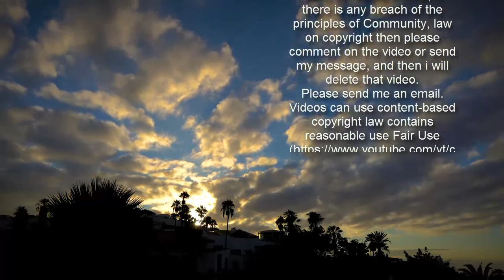It's a Boy! Olympic Gymnast Carly Patterson Caldwell Welcomes Son Pearson Philip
Advertisement  It's a boy for Carly Patterson Caldwell!  The former Olympic gymnast, 33, and her husband Mark Caldwell welcomed their third child together, son Pearson Philip Caldwell, on Monday, Feb. 15, at 10:42 a.m., her rep reveals exclusively to PEOPLE. The newborn weighed 8 lbs., 7 oz., and measured 21 inches long. Get push notifications with news, features and more. Follow Following You'll get the latest updates on this topic in your browser notifications.  The couple are also parents to 3-year-old son Graham and daughter Emmaline Rae, who turned 2 on Feb. 12.  "It's a boy! It was a crazy day: Rolling blackouts throughout Texas, power kept going on and off at the hospital (very scary), global pandemic and snowmageddon. This baby made a grand entrance," Patterson Caldwell tells PEOPLE.  Patterson Caldwell announced her pregnancy news back in August, writing on Instagram at the time, "Caldwell party of 5 coming February 2021! We����Can't���� Wait����!" Then in January, she shared a photo of her bare baby bump with her two kids' hands placed on it, writing, "We can't wait to meet you little one."   Celebrity Babies Born in 2021 (So Far!)  Patterson Caldwell previously opened up to PEOPLE about her past fertility struggles when trying to conceive Graham in 2017.  The 2004 all-around women's gymnastics champ said after a year of trying without getting pregnant, the couple decided to turn to a specialist for help.  After a miscarriage and two subsequent dilation and curettage surgeries, she eventually got pregnant with Graham after three rounds of intrauterine insemination (IUI), a fertility treatment that entails the direct placement of the male partner's sperm in the woman's uterus.  Sharing her 20-week update in October for her newest addition, Patterson Caldwell said on Instagram: "Grateful beyond words for a good report today and to be carrying another healthy, active, precious baby �� We're so excited for Baby C #3 to join our family ���� halfwaythere." ` View All